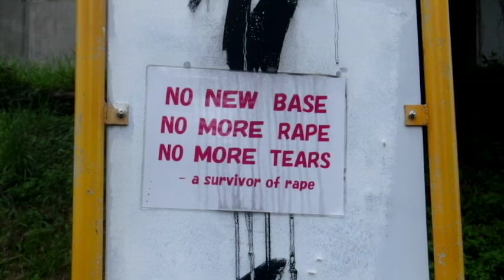こうして私は、「北」、いやつまり、「にし」、に向かったのである。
フランキー・ゴーズ・トゥー・ハリウッド、ってバンドがあって、Two_Tribesって曲だったかな、レーガンとゴルバチョフが、いや、もちろん「そっくりさん」が（笑）、リングの上で格闘している、そんなPV何度も観た。そんな時代だったわけだ。同じ頃、ペットショップボーイズ、Go_West.があって、これは、ゲイのカップルが、夢のカリフォルニアに向かって、「西へ」旅する話だったと思う。いや、ハーベィ・ミルクが映画の中で、「じゃぁ、カリフォルニアに来るか？違うだろ？『カミング・アウト』しようぜ！So_Won't_You_Come_Out?」と叫んでいるシーンと混同しているかもしれない。
当地では、東を「あがり」、西を「いり」と呼ぶ。太陽の運行そのものを述べたきわめて合理的な命名である。ところが北が、「にし」なのである（笑）。伊波普猷は「沖縄歴史物語」（平凡社ライブラリー）の中で、他の研究者の引用ではあるけれども、こう述べている。「にし」は「去にし（いにし）」、かつて「居た」場所を指す。朝鮮半島由来の移住者が、北九州に上陸しそこから畿内へ移動した。だから、「西」は、「にし」なのである（笑）。ならば、沖縄の言葉で、「北」が「にし」であるのは、九州沿岸の倭寇につながる海民の一部が、南に移住した来歴を表しているではないか？滝沢馬琴「椿説弓張月」、源為朝が尚氏王朝を開いたというのが荒唐無稽であるとしても、そんな神話が残っていることが、幾分かの真実を伝えていよう、という訳だ。
前振りが長いのは、筆者が、本論に入ることに、躊躇、ないしは、恥じらいを感じているのだ、と御寛恕いただきたい。一週間、ただただ、考え込んでいたのである。何かを「する」ことのストレスと、それを「しないでいる」ことの、やはりストレスとが、「葛藤」していたのだ。後者が前者を凌駕したから、仕方がない、「する」ことにしたまでだ。そうして、実際「して」みれば、とても簡単だったことに気付くのも、いつもと同じ。こうして私は、「北」、いやつまり、「にし」、に向かったのである（笑）。